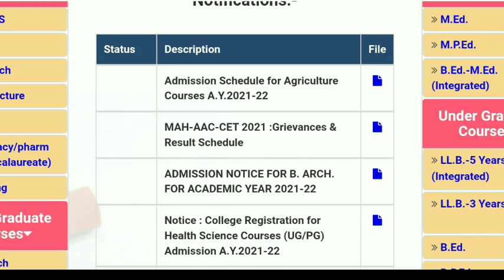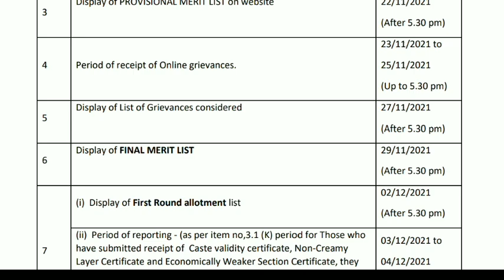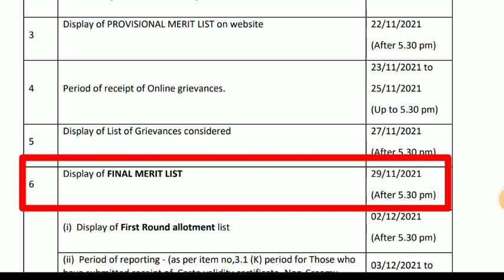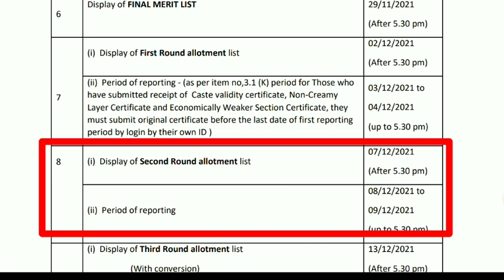BSc Agriculture Admission Process Schedule Declared